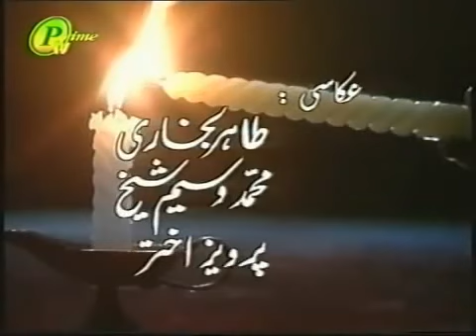Interview {Rare} of Ustad Munshi Raziuddin and Ustad Fareed Ayaz qawwal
ABDUL AKRAM
Manager
Hamza Akram/Taimoor Akram Qawwal & Bros.

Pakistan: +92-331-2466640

Now taking bookings for Nation and Worldwide Tours...

Brief Background of Hamza Akram Qawwal

Hamza akram Qawwal & brothers are representer of latest generation of Qawwali.. Grandson sons the Ustad munshi raziuddin. belongs to the 805 year old "Qawwaal Bachcha Gharana" also known as "Dehli Gharana" , they are directly descendant of Miyan Saamat bin Ibrahim (the first student of HZ. Amir khusrau). And 6th generation of Ustad Tanras khan sahib (founder of Dilli gharana) and is currently being trained in Eastern classical music by Ustaad Naseeruddin Saami, and in Qawwali by Ustaad Fareed Ayaz.

For some western classical theory learning piano. this young gruop have performed many festivals nationally and internationally.

They have performed and represent pakistan in many countries like UAE | UK | USA | BAHRAIN |NORWAY | DENMARK etc.recently he sung and composed a song for bollywood and worked as a composer and lead singer with USA's well recognized record label.
Last year(2017) Hamza become first qawwal since great Ustad Nusrat to compose film music. He composed, produced, direct music for Pakistani feature film RANGREZA With his firm roots he now wants to explore , with respect, the sound of his forefathers in his own way .Inspired by the Sound of Every musical object in the universe.